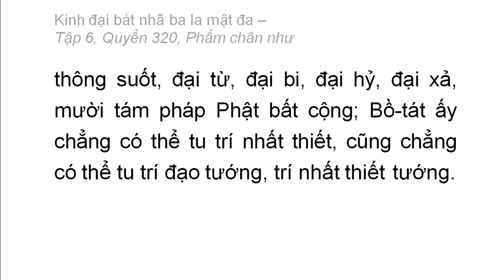Quyển 320: Kinh đại bát nhã ba la mật đa - Phẩm chân như (rất hay) (320/600) (6)